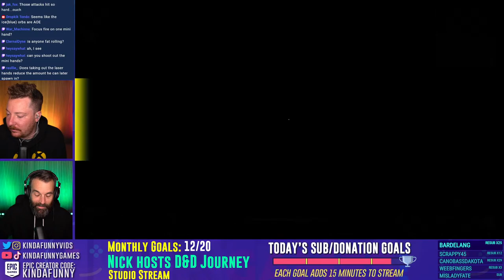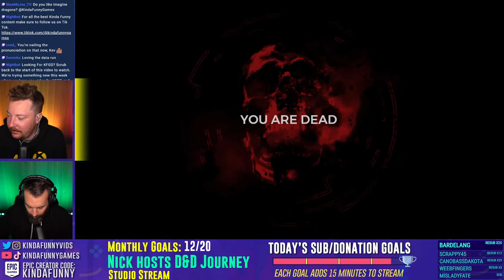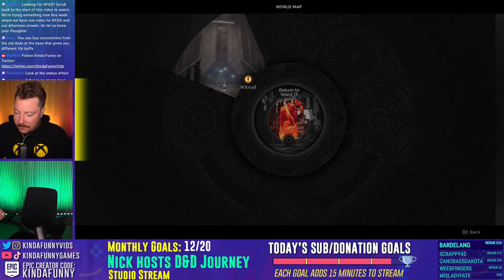The Jabroni Boys Take On Their First WORLD BOSS! Remnant II (Part 3)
The boys experience their first world boss within Remnant II.

We’re here to talk video game news!